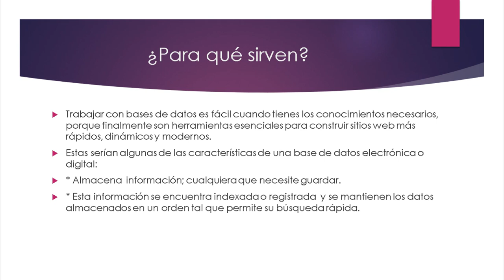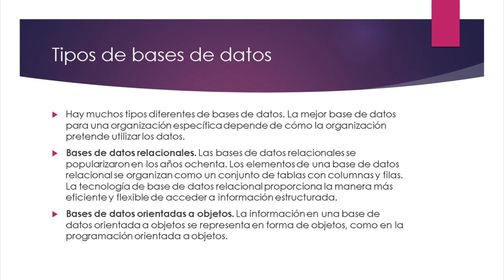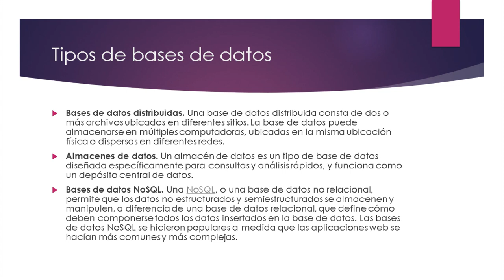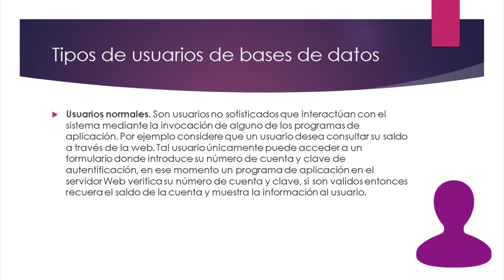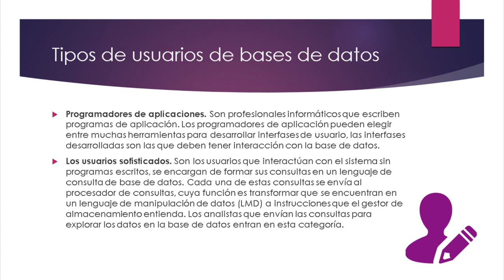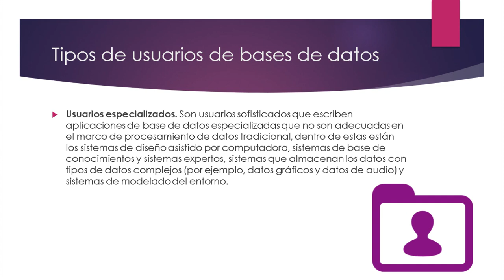Breve introducción a las bases de datos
[ESP]
!únete a mi servidor de discord!

[ENG]
Donwload Brave here! a web browser without ads that protect your privacy: